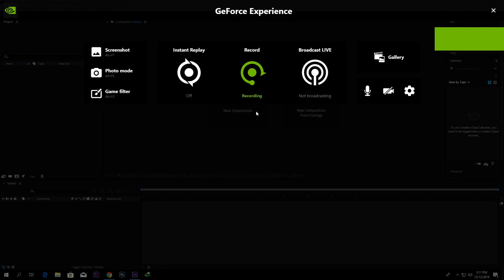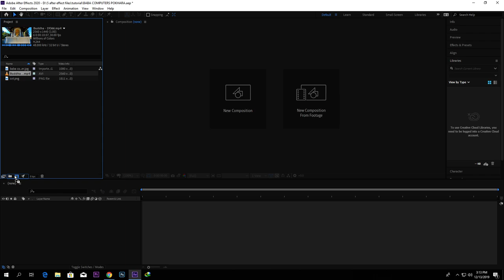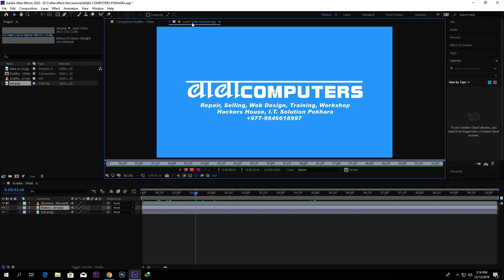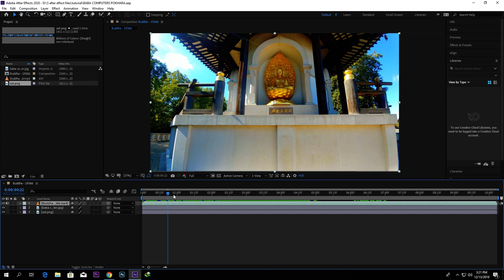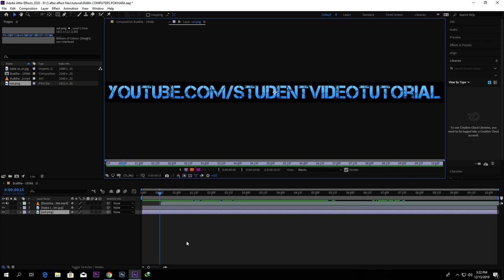[In Nepali] After Effects Tutorial Pt.1 - Import & Panels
Video By : BABA Computers, Pokhara

For Beginners, after effects 2020 tutorial in Nepali.